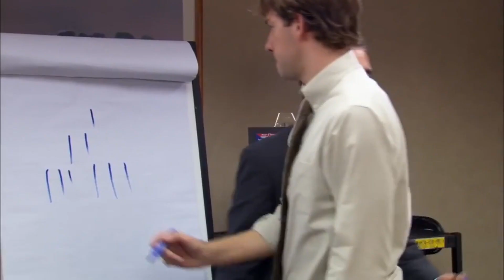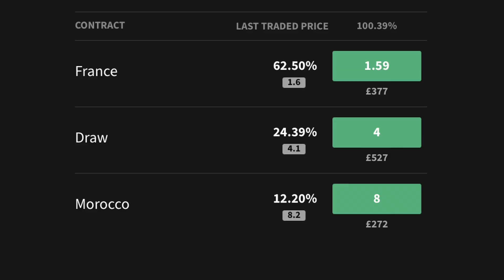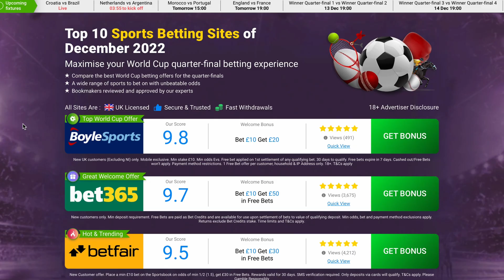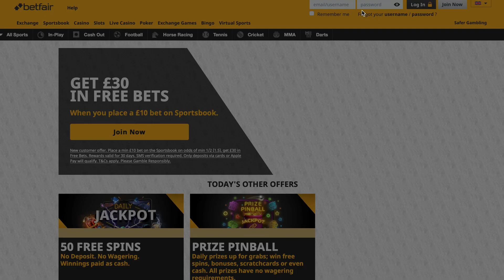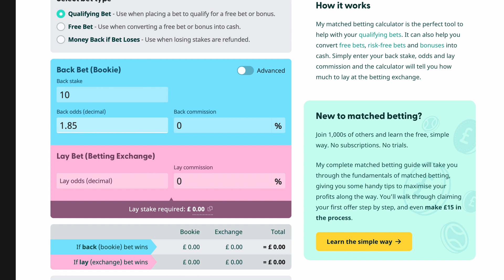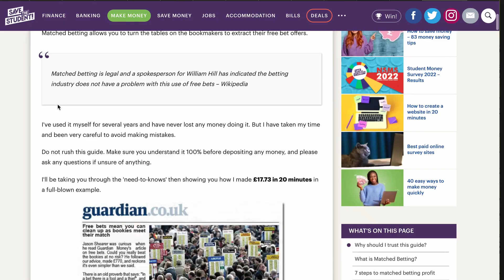Van Life Hack: Make Quick Cash Online Right Now!! Extra Cash For Your Pockets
Hi everybody, we're back with another very quick video and this time we have covered a quick and easy way to make extra cash on the road... please check it out below.

This is just an intro so may seem confusing, we suggest following through these links also to get your head around it all.